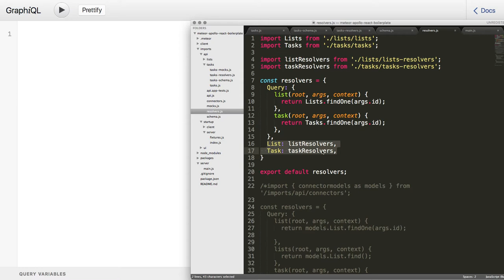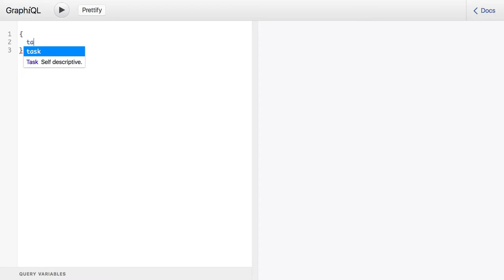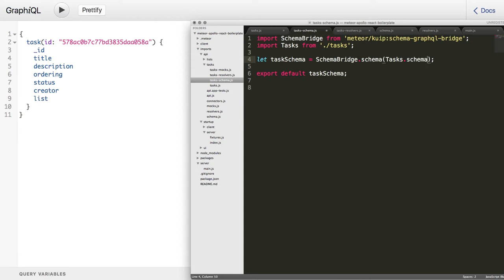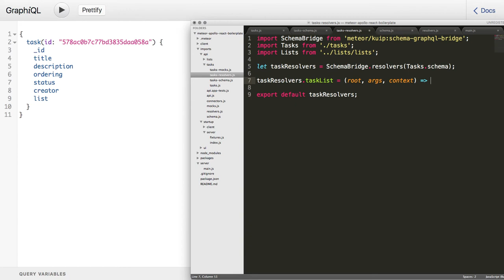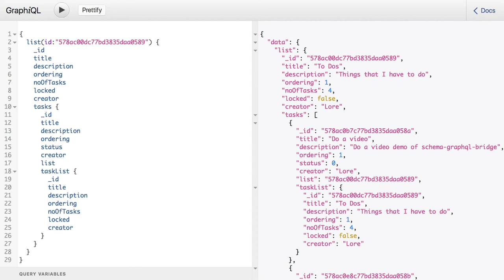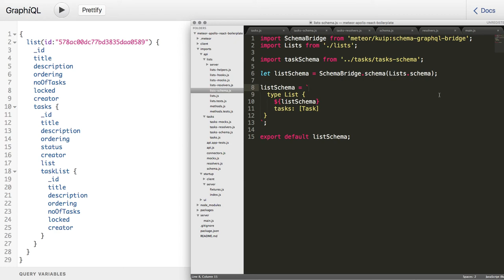Meteor: Simple Schema - GraphQL Bridge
+ Change only Meteor Simple Schema: GraphQL schema & resolvers are updated automatically